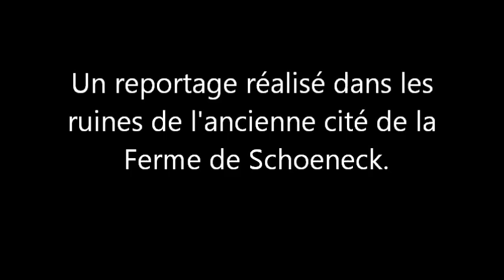le pommier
A la recherche du pommier dans les ruines de la cité de baraques de la "Ferme de Schoeneck" devant lequel posait la famille Miksa il y a 60 ans...